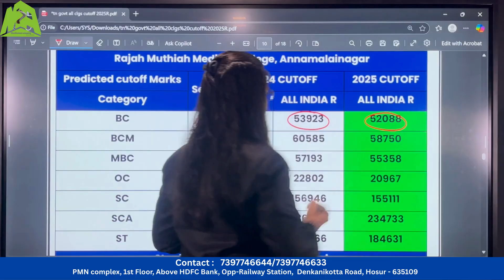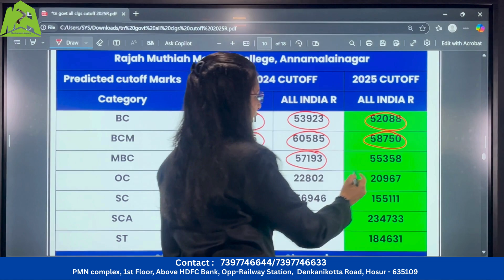NEET 2025 | Rajah Muthiah Medical College Annamalai Nagar Predicted Cutoff & Seats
Welcome to Manikandan NEET Academy! Get a quick glimpse into one of Tamil Nadu’s most trusted NEET coaching centers. From expert faculty and personalized courses to top results, hostel facilities, and a supportive learning environment — we’ve got everything an aspiring doctor needs.